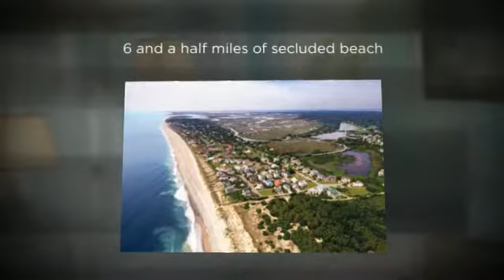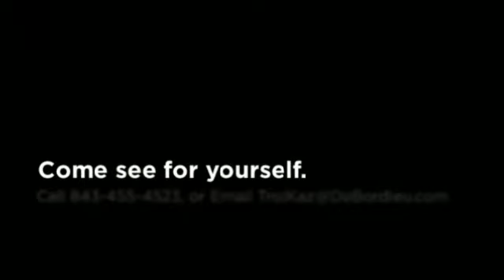DeBordieu Colony, 246 Sea Island Drive,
DeBordieu Island Home, perfect for a large family (or two) that want views of the ocean, marsh, and lake! Nestled among beautifully mature live oaks, this spacious 7 bedroom, 7.5 bath home is located on the secluded south end of DeBordieu with beach access to the undeveloped 2.5 mile stretch of beach in front of Hobcaw Barony, yet just a golf cart ride away from fine dining and pools at the oceanfront beach club. The large 5200 sq. ft. open floor plan makes it easy to gather everyone together!